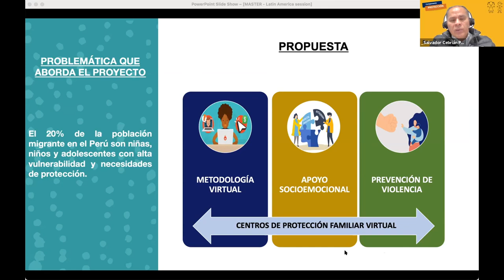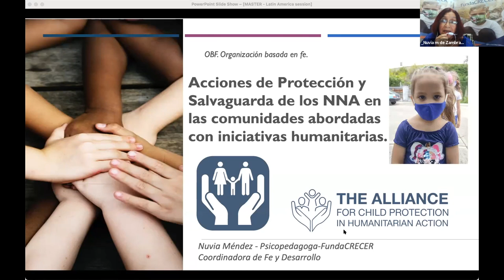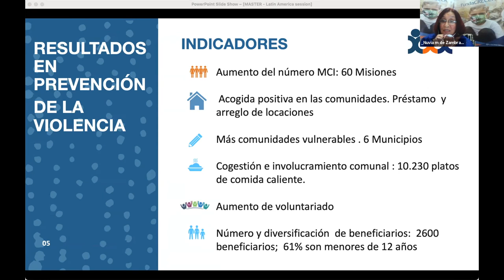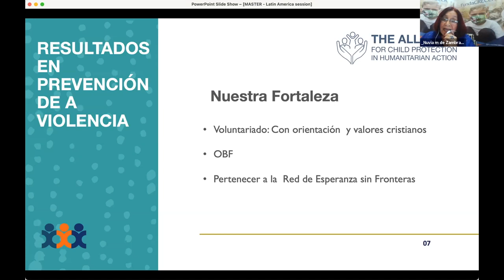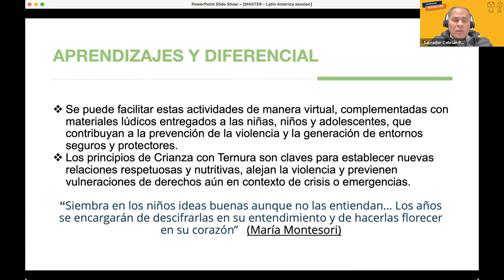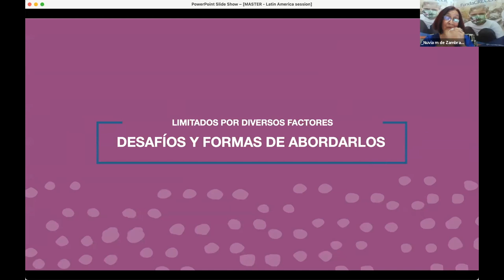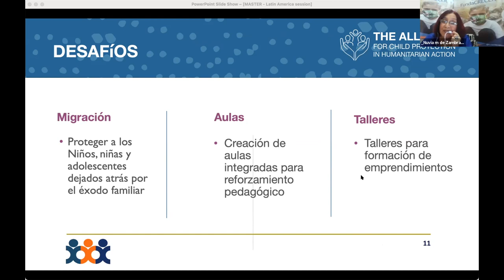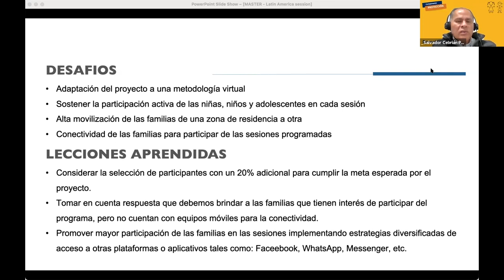Day 2 | Thematic Session 4a: Experiences from Latin America [Spanish]